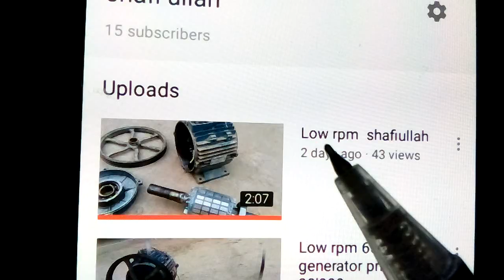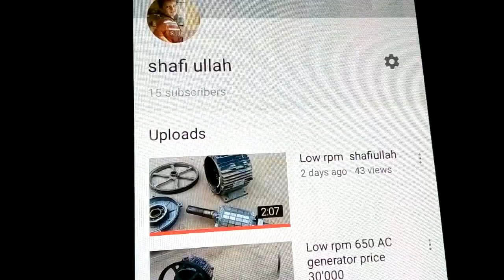How to lower rpm video